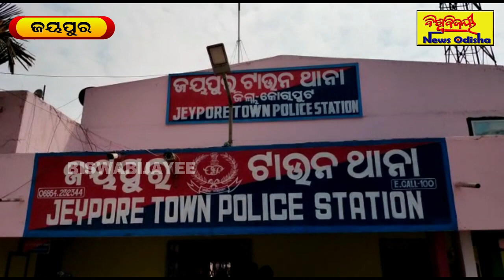ଜୟପୁର ବିଧାୟକ ତାରା ବାହିନୀପତିଙ୍କ ନେତୃତ୍ୱରେ ଟାଉନ୍ ଥାନା ଘେରାଉ || JEYPORE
Objectives are FREE, FAIR and UNBIASED. Biswabijayee News Odisha is a Regional Digital Media Regulated by "BISWABIJAYEE" Odia Newspaper Organization belongs to Odisha. It only provides the information regarding to the news updates.